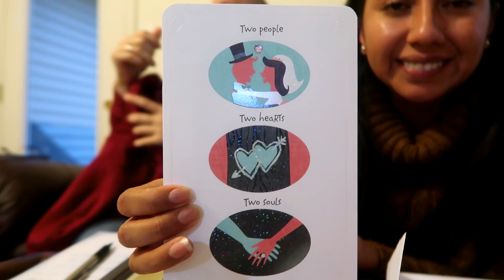Lobo tiene una hermanita, les presentamos a Luna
Hola a todos, Aqui estamos en un videito mas... Gracias por toda su buena vibra!!! Los queremos mucho. Un abrazote :)